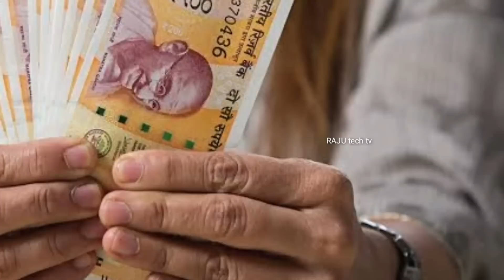మరో 2 గంటల్లో పురుషులకు ₹10,000, మహిళలకు ₹13,000 మీకు వస్తాయో రావో తెలుసుకోండి | Jagananna thodu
అమ్మ ఒడి పేమెంట్ స్టేటస్ లింక్ :-